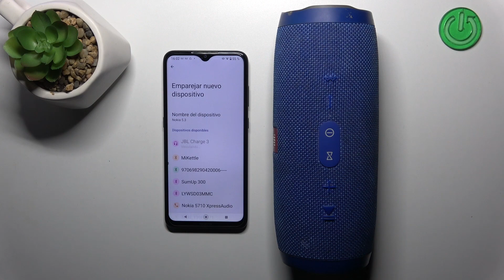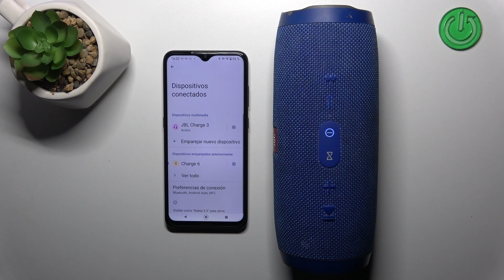Cómo conectar JBL Charge 3 a Android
Explora la experiencia musical sin límites conectando tu JBL Charge 3 a tu dispositivo Android con este tutorial fácil de seguir. Desde encender el altavoz hasta emparejarlo con tu dispositivo, te guiaré paso a paso para asegurar una conexión fluida y disfrutar de un sonido envolvente. Descubre cómo activar el Bluetooth, localizar el JBL Charge 3 en la lista de dispositivos disponibles y empáralo con tu Android en minutos.

Tutorial paso a paso para emparejar JBL Charge 3 con dispositivo Android.
¿Dónde encontrar la configuración de Bluetooth en JBL Charge 3?
Cómo activar el emparejamiento en JBL Charge 3.
¿Es necesario un código PIN para conectar JBL Charge 3 a Android?